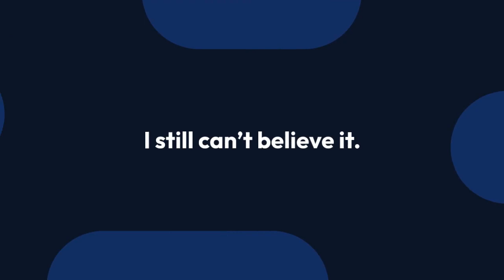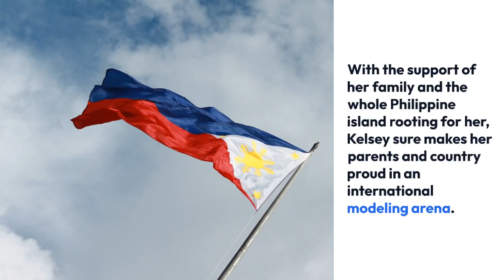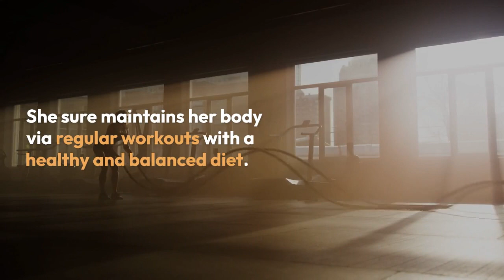Kelsey Merritt Boyfriend, Family, Ethnicity, Height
Filipina-American model Kelsey Merritt rose to fame after appearing alongside fellow model Gigi Hadid in a Maybelline cosmetic advertisement. Then, she created history in 2018 by becoming the first Filipina to walk the ramp in the lingerie spectacular for Victoria’s Secret Fashion Show.

In an interview in 2018, she proudly gushed on landing on her dream job,

Not just VS, but Kelsey has endorsed brands like Palmolive, Maybelline Philippines, and Kashieca. She has also signed with agencies all around the world, including Supreme, Women Management Milan, Wilhelmina, and Nomad.

Kelsey was born on 1st October 1996 in Pampanga, Philippines. She gets her distinctive feature and beauty from her mixed race-ethnicity. Her father, Philip Merritt, has an American ancestry, and her mother is of Asian descent.
The supermodel is close to her family and frequently posts pictures with the family on her social media. As an illustration, she posted a picture with her parents at the end of 2018 from New York, New York, having quality family time.

Kesley also has two sisters Kirsten Alexandra and Keagan Merritt, and a brother Kyle Merritt. She has a good connection with all her siblings.

With the support of her family and the whole Philippine island rooting for her, Kelsey sure makes her parents and country proud in an international modeling arena. The slim built beauty has a height of 5 feet 8 inches, which is equivalent to 1.73 m and a weight of only 119 lbs.